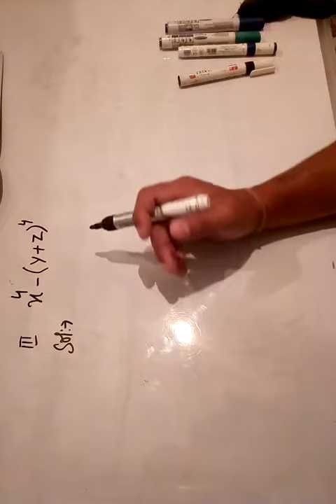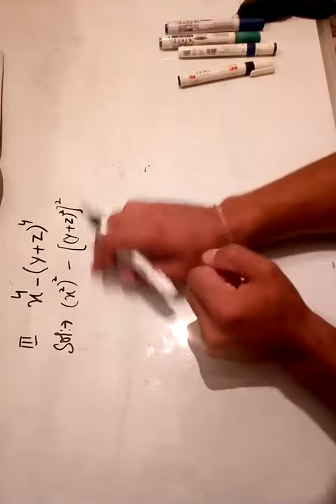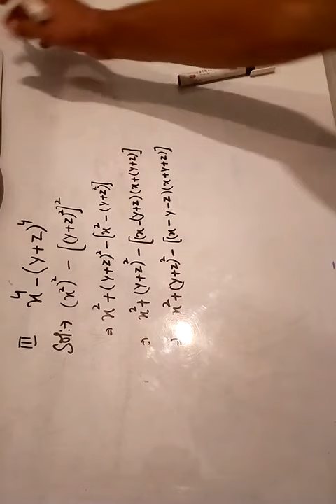Factorisation {Ex..13.2..Qno.4} (part iii) class 8th